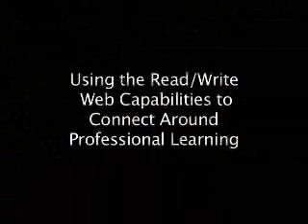Read/Write Web with Will Richardson Pt1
Will discusses changes in the Web and their implications for Education.